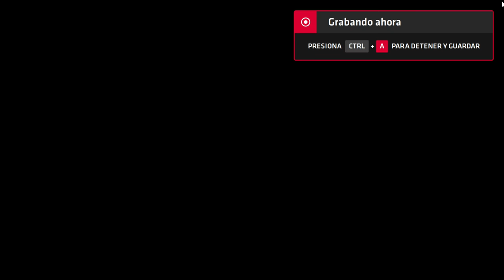Neptune777 Forza MAX Next Layer 2020 09 07 3